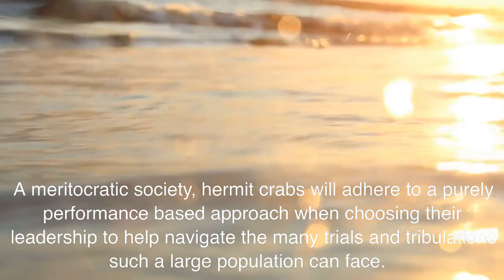The Legend of the Fiddler Crab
Fiddler Crabs. Wow.

Thumbnail Photo: Felipe Portella